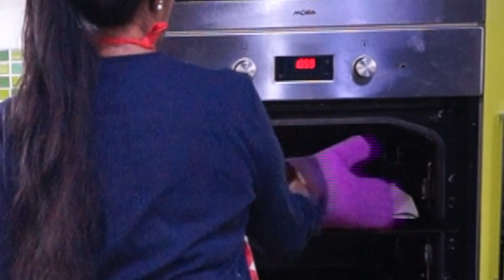Dilkhush | Dilpasand - Sweet stuffed Bun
This coconut stuffed buns are a yummy feast. Have always wondered in bakeries how they make these lovely soft buns called Dilkhush. Watch this recipe to unravel the secrets of dilkhush :) be brave and give it an attempt, it’s easy if you follow closely. Do let us know your experience.

00:35 ingredients

Ingredients
மைதா மாவு - 250 க்ராம்
டுட்டி பிரட்டி - 1/2 கப்
பால் - 1/2 கப்
தேங்காய்ப்பூ - சிறிதளவு
ஈஸ்ட் - 1 தேக்கரண்டி
பொடித்த சர்க்கரை - 2 மேஜைக்கரண்டி
ஏலக்காய் - தேவைக்கேற்ப
உப்பு - தேவைக்கேற்ப

Maida flour - 250 grams
Coconut - a little
Yeast - 1 tsp
Powdered sugar - 2 tablespoons
Cardamom - as needed
Salt - as needed